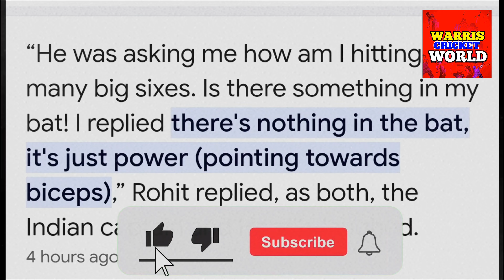Rohit Sharma REVEALS SECRET Why he Showed BICEPS to Umpire! | India Vs Pakistan World Cup News Facts